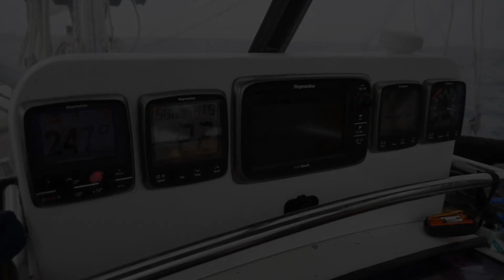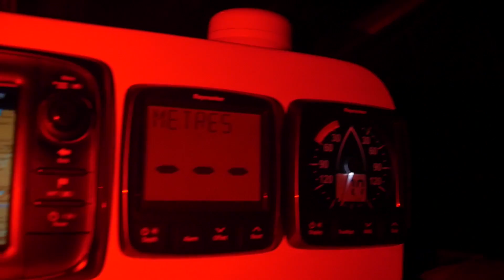Prelude to an Ocean Crossing - Ep. 28 RAN Sailing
We finally caught a fish! And you will probably laugh because it was sooo small :) But it was tasty! Join us on our preparation sail for the Atlantic crossing, a 750 Nm passage from El Hierro, Canary Islands to Mindelo, Sao Vicente, Cape Verde. Except from a couple of things breaking and too light winds in the beginning it was a good sail that took us 6 1/2 days.

We are a Swedish couple who wanted a different kind of life. So we moved in to our sailboat RAN, a custom built aluminium Beason 40, and untied the lines in the middle of the Swedish winter and started to sail south along the coast of Europe. There is no set route and we will go where the wind and our minds takes us.

Thank you so much to our Patrons for making this video possible! We love making inspiring videos and to share our adventure with you and with your support we can keep the videos coming!

05:04 This forest was once on fire - Andrew Rothschild
08:45 Sol - Andrew Rothschild - Check out his music: Youtube: Bandcamp: Itunes: Instagram

Film gear:
- Panasonic Lumix G7
- GoPro Hero3+

Love,
Malin & Johan